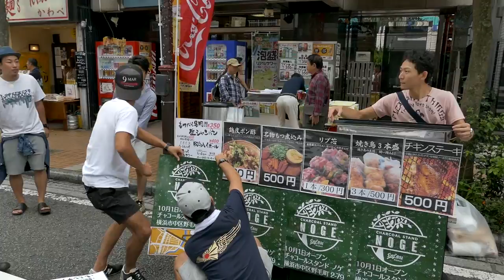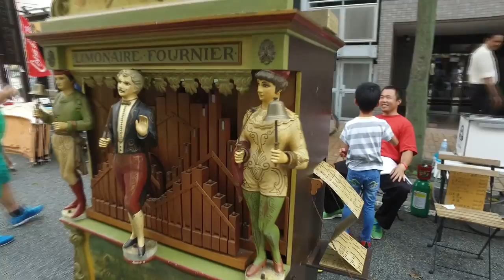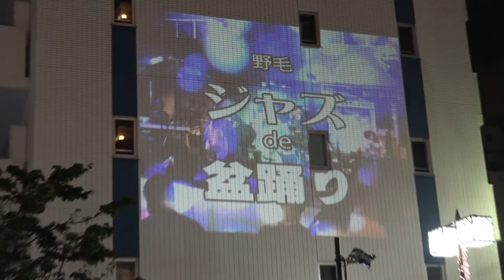ジャズde盆踊り2016 会場スナップ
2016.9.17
横浜野毛町で開催された「ジャズde盆踊り」の会場スナップ。